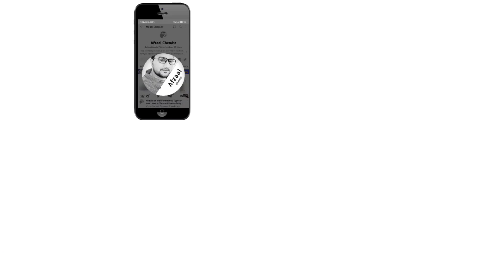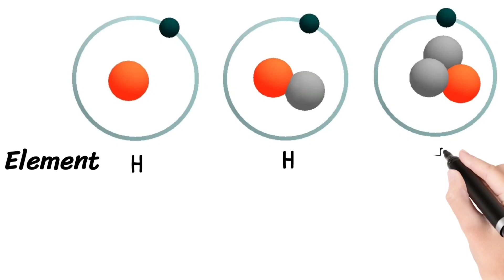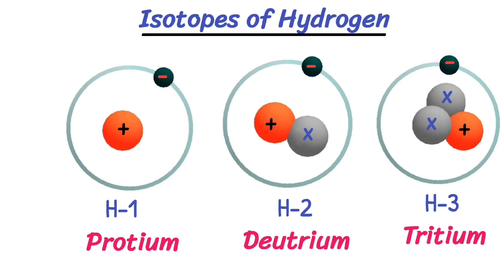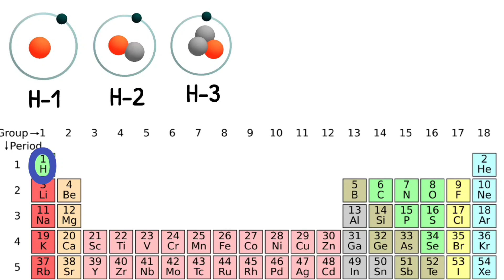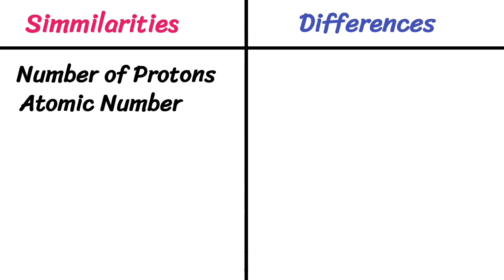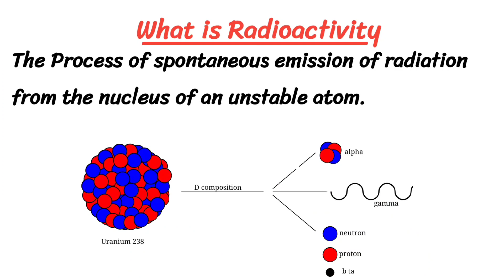What are isotopes? Chemistry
In this fully animated lecture, i will teach you about isotopes.

i will also explain two definitions of isotopes with examples.
isotopes are the atoms of same element having same atomic number but different in their mass number.
example:
isotopes of Hydrogen
isotopes of Chlorine
Isotopes of Carbon
Isotopes of Uranium

Different Types of Isotopes...
Natural isotopes
Artificial isotopes
Stable isotopes
Unstable isotopes
Radioactive isotopes

What is Radioactivity...